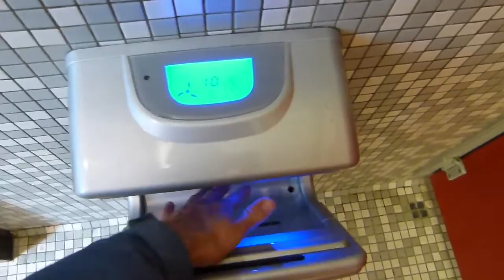Valle de loire Francia secador de manos en un baño